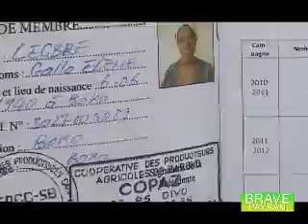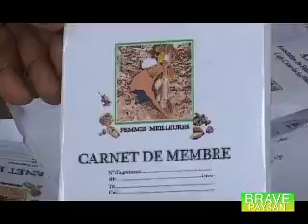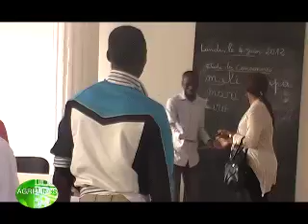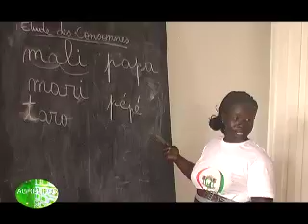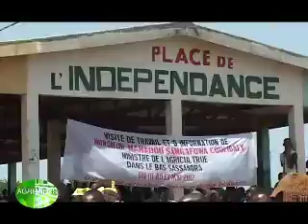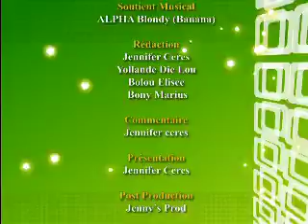BRAVE PAYSAN DIVO